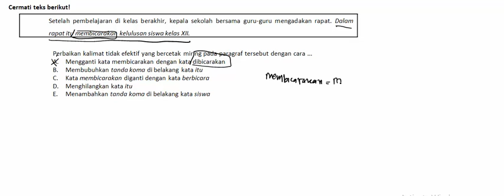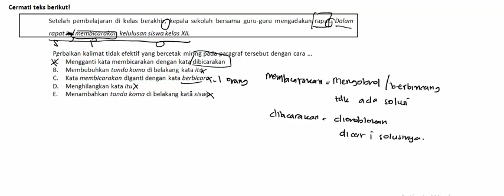UN INDONESIA2017 44